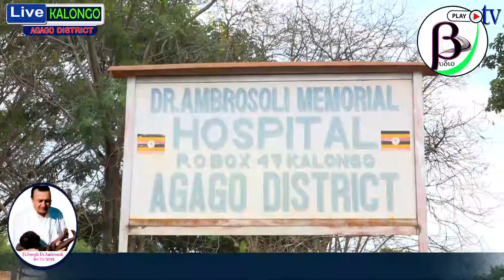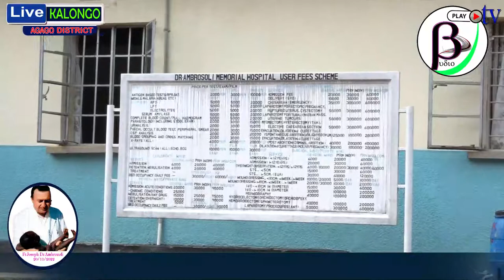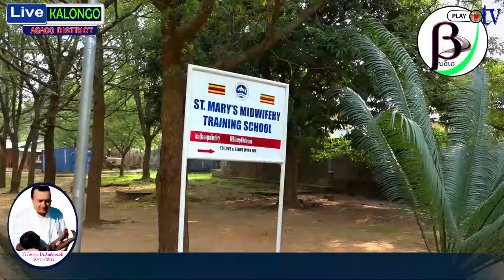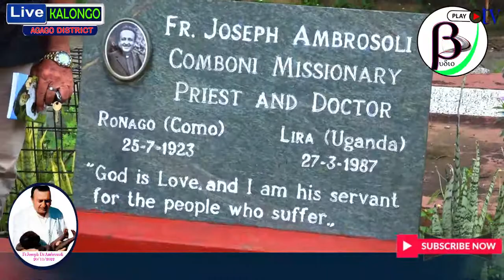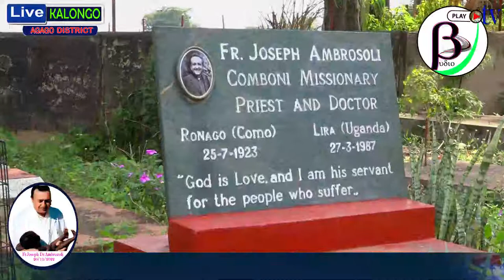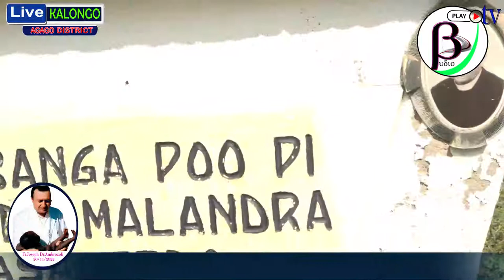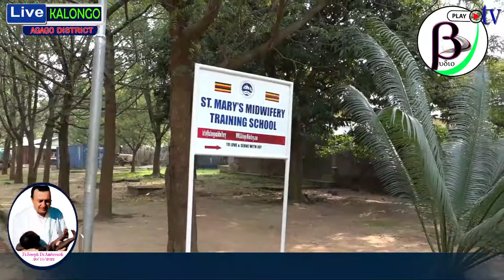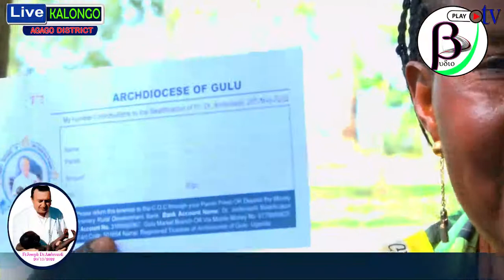The Beautification of father Joseph Dr.Ambrozoli.